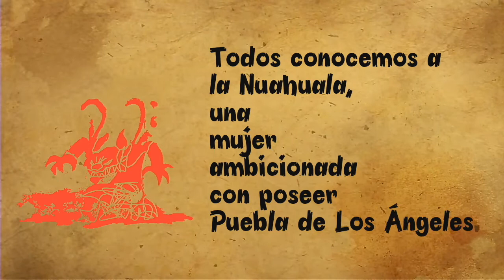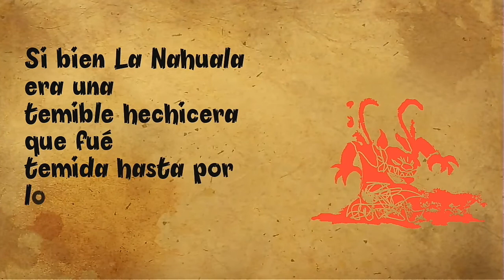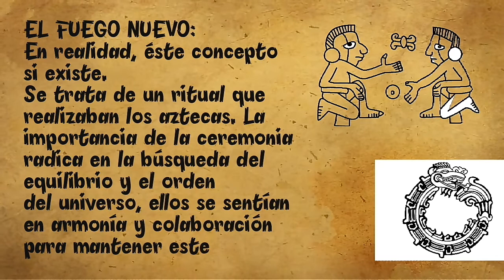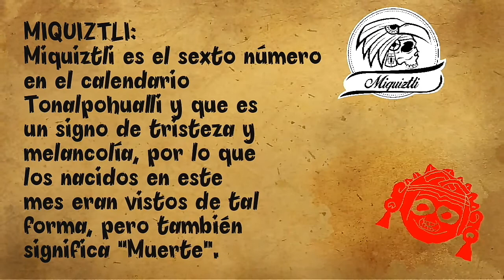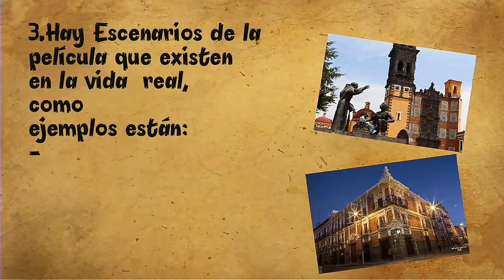Búsqueda de la Leyenda: Capítulo 01 | Un Original de Love Leyend | Animación Mexicana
Ya está disponible el primer capítulo de BúsquedadelaLeyenda y tratará sobre los obscuros secretos de La Nahuala.